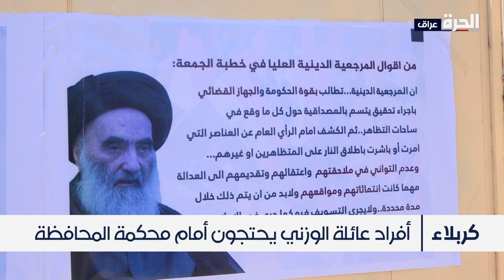عائلة الناشط إيهاب الوزني تنظم وقفة احتجاجية